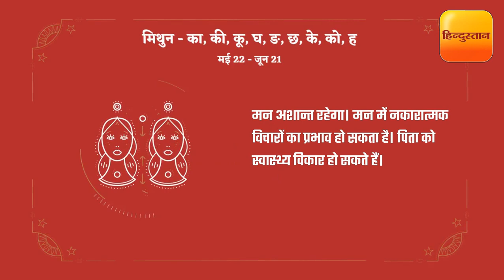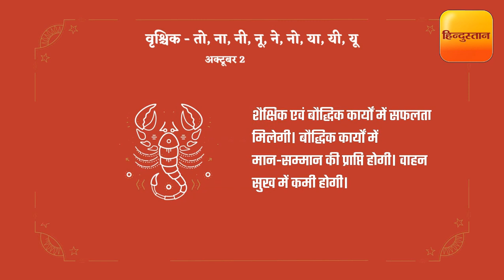राशिफल: जानें कैसा रहेगा आपका 23 जुलाई का दिन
आज का दिन कर्क और सिंह राशि के जातकों के लिए ठीक नहीं है। इसलिए उन्हें आज कोई भी बड़ा कदम उठाने से बचना चाहिए। जबकि वृष और वृश्चिक राशि के जातक किसी अच्छे काम को कर सकते हैं।